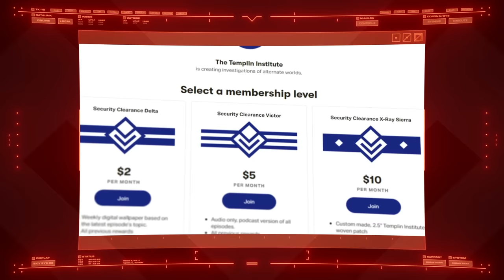World War Three | World in Conflict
In 1989, the Cold War was supposed to end. It didn't.